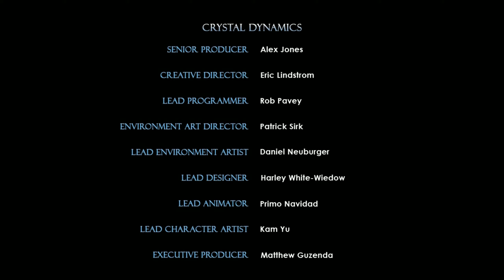Tomb Raider Underworld - 07 Arctic Sea [G]